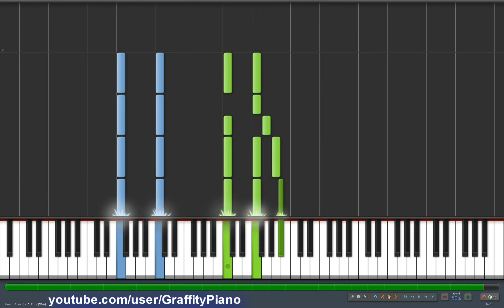Hunter Hayes - I Want Crazy 50% speed piano tutorial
Hunter Hayes - I Want Crazy